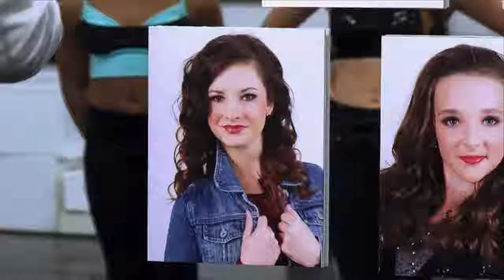Dance Moms Season 3 Episode 10 Pyramid